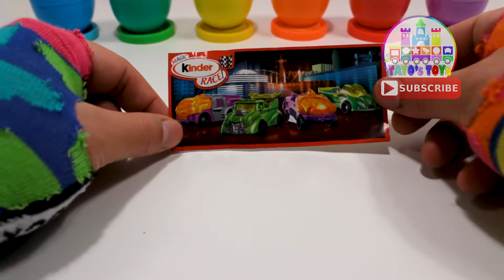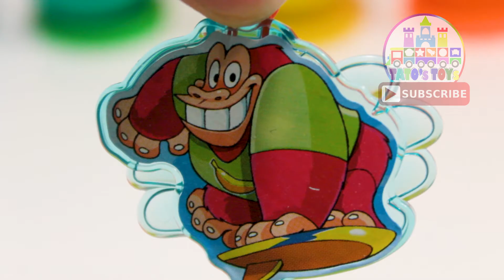Unboxing New Kinder Surprise Eggs for Kids # 5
Hi everyone! Welcome again to my chanel  (°u°)/

Today we are going to Unboxing New Kinder Surprise Eggs for Kids

If you LIKE us, you can offer one coffee and  BE OUR PATRON!!!

Hi Kids,
Thanks for landing here again, on our Kids, Family Friendly, Toddler and toy Videos Channel
I hope we have together a lot of fun.
Thanks again for visiting their channel.

My favorite Videos, tell me if you like it with a commentl!!